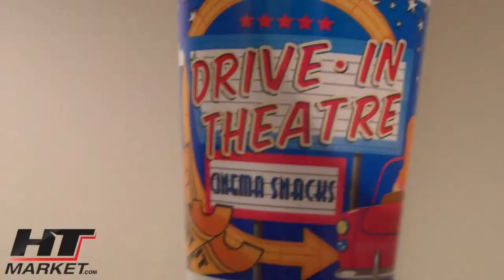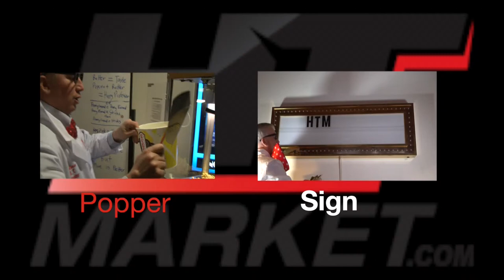Drive In Movie Theater Cups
Drive in movie theater cups show cinema under the stars with couple in car.  Great for outdoor events, home theaters and backyard theater.    They come in 44oz and 32oz sizes.  Check out HTmarket.com for you cinema themed supplies and popcorn machines.